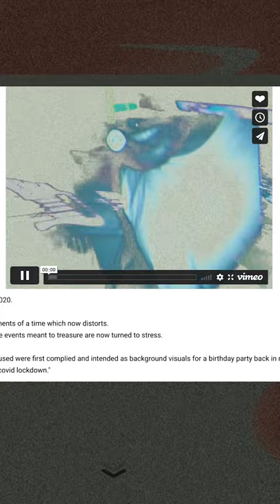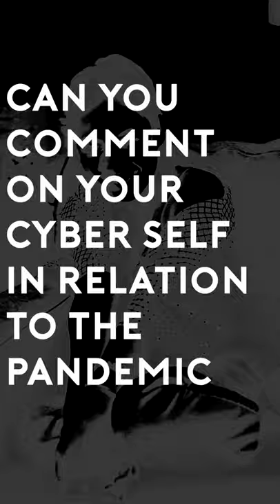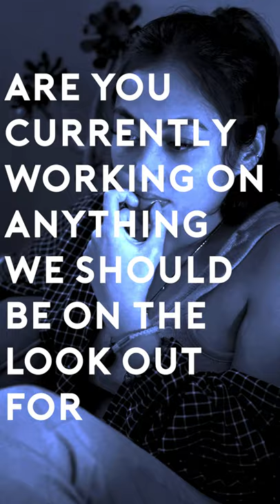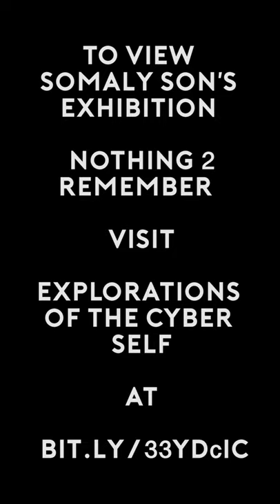Explorations of the Cyber Self with Somaly Son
Explorations of the Cyber Self presents the first interview of this mini series with participating artist, Somaly Son. Son talks about her exhibit “Nothing 2 Remember” and discusses her inspirations, previous works, and the creative process behind her pieces in the show.

Special thanks to Somaly Son.
Interview & video by myself.